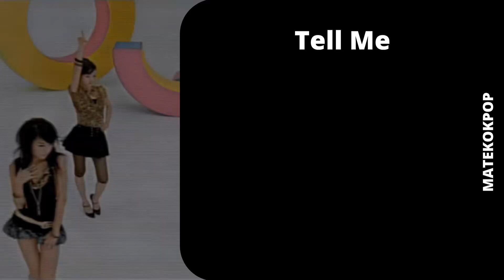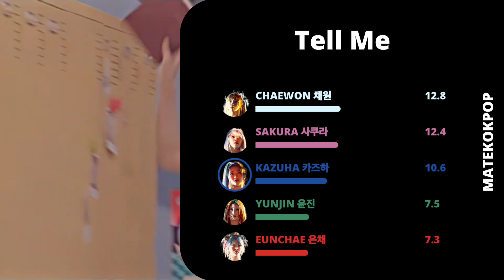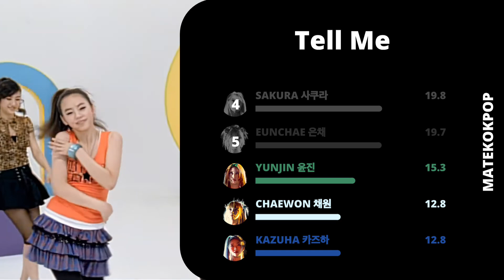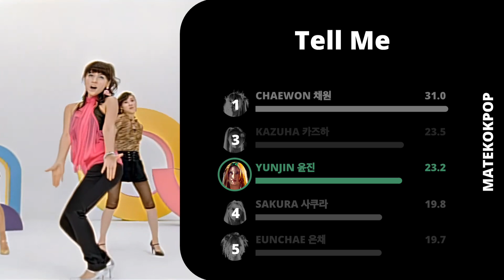[AI Cover] LE SSERAFIM - Tell Me (Wonder Girls)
What do you think about the line distribution of Tell Me?

Song: Wonder Girls - Tell Me
Album: So Hot (2008)